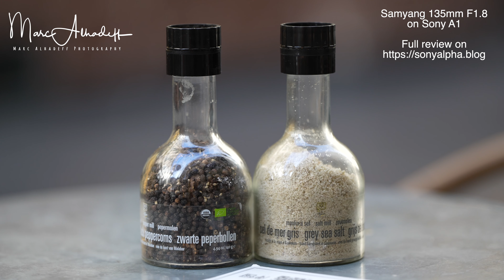Samyang 135mm F1.8 AF on Sony A1